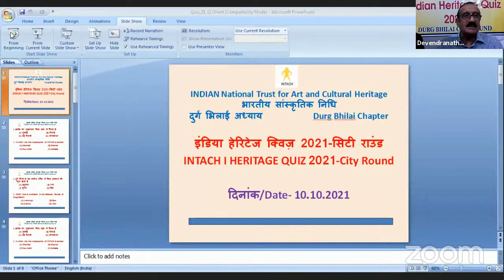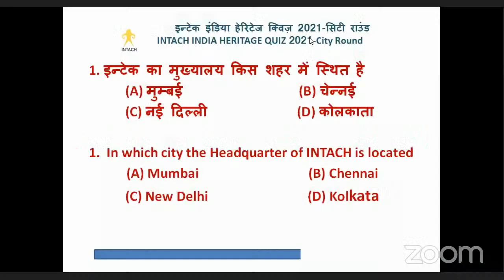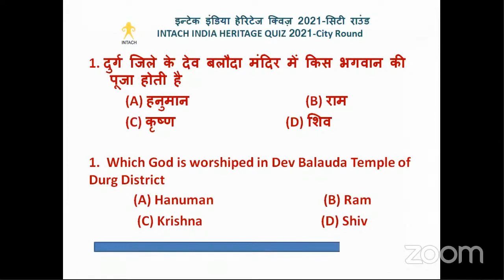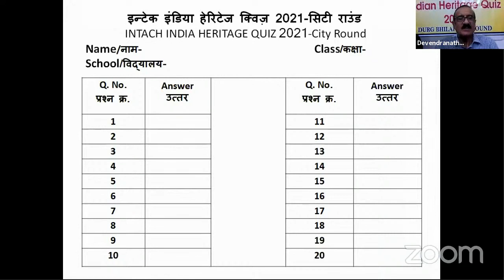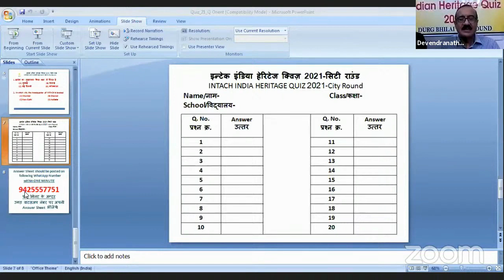INTACH Quiz Demo